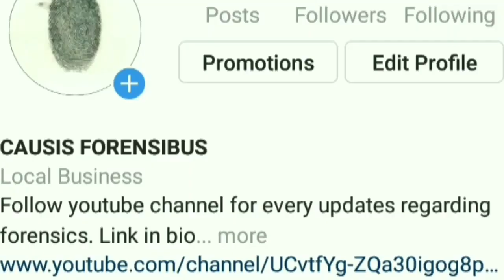PLACEMENTS FOR FORENSICS IN INDIA ISN'T A MYTH ANYMORE!! || DETAILED INFO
GOVT. INSTITUTES OFFERING MSC FORENSICS:
UNIVERSITY OF MUMBAI
DR HARI SINGH GOUR UNIVERSITY
RAJA BAHADUR VENKAT RAMA REDDY WOMEN'S COLLEGE
TEERTHANKAR MAHAVEER UNIVERSITY
YASHWANTRAO CHAVAR INSTITUTE OF SCIENCE
GOVT. HOLKAR SC COLLEGE
GUJARAT FORENSIC SCIENCE UNIVERSITY
LNJN NATIONAL INSTITUTE OF CRIMINOLOGY AND FORENSIC SCIENCE
DELHI UNIVERSITY
BANARAS HINDU UNIVERSITY
PANJAB UNIVERSITY
BUNDELKHAND UNIVERSITY
MYSORE UNIVERSITY